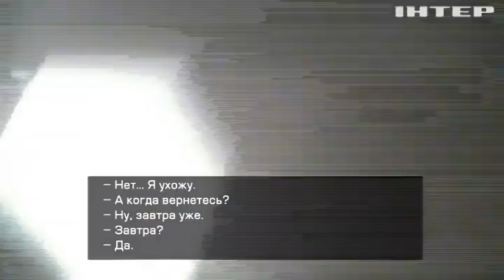Сезон квартирных краж: как защитить свой дом от воров?